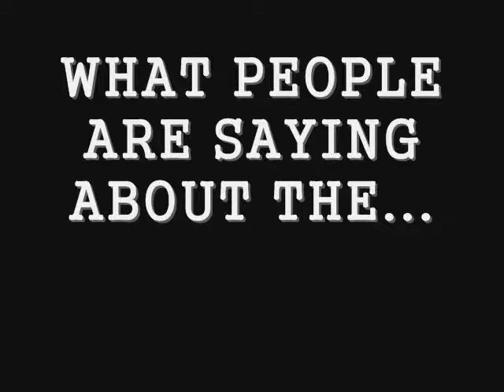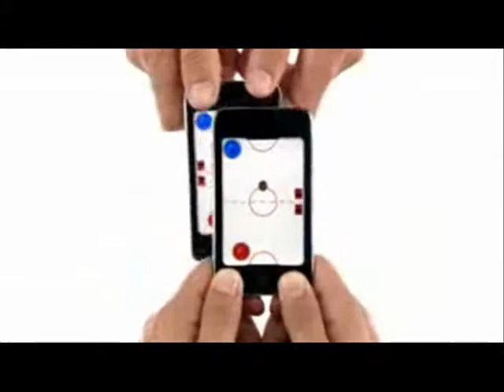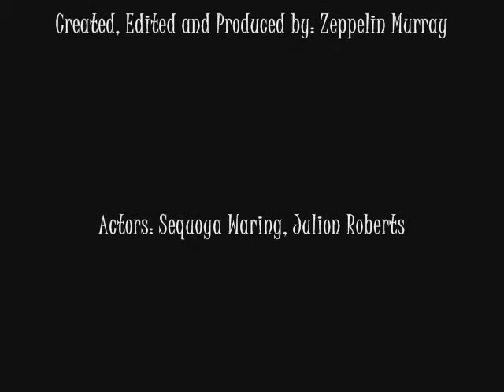The iPod - A Revolution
Just what do people think about the iPod?